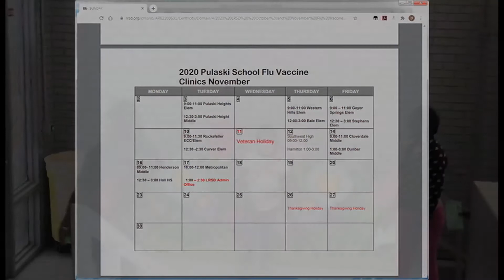LRSD Flu Shot Clinics 2020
The Little Rock School District is hosting flu clinics for students, student families and staff during the months of October and November.